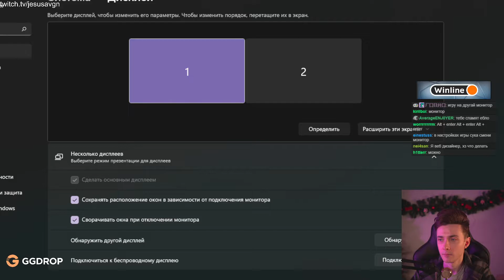хесус про марка гуакамоли ( онли хейт)